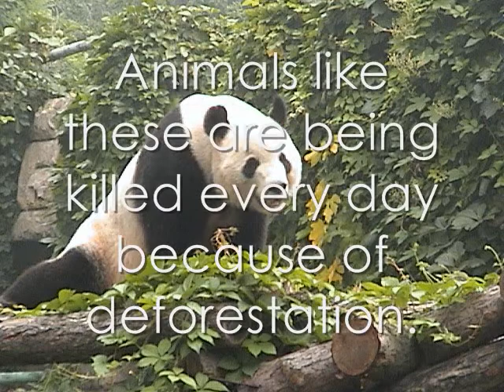movie mr degrow austin buck kelsey robinson